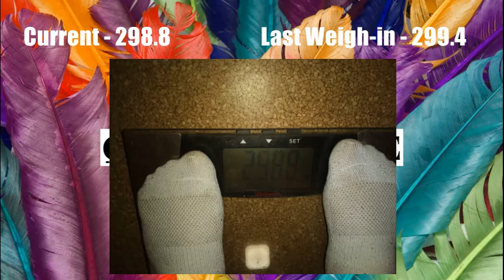Weigh-in Wednesday | My Obese Weight Loss Journey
Wednesdayweigh-in while I nurse a migraine!

Thank you so much for clicking on my video! If you're feeling what I'm saying click that "like" button!

click 00:20 get straight to my weigh in!
Here's my 1st Wednesday Weigh-in (Weighing in on a Wednesday schedule) - a quick update, guys! Weight loss has been slow - very freaking slow but no one said this health journey/ weight loss journey would be continuous ups. There's bound to be "downs" and while I haven't been losing weight at the rate I'd like, I'm not gaining any of the weight back that I've lost previously - BIG WIN.

Do you love dogs? I bet you do! I've got a cute little dog group I manage over on FB.

Writers & Readers! I manage the Writing Tips & Feedback group over on FB. There over eight-hundred lovely peeps conjugate over writerly/bookish things! Come check us out!

Crisis text line for USA - 741741